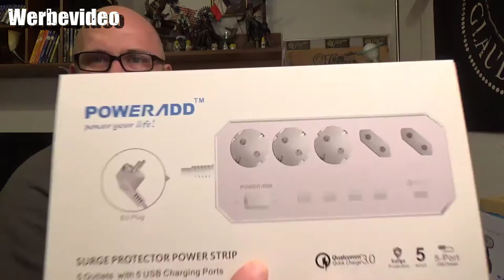Hardware - Steckdosenleiste, Außenleuchte mit Bewegungsmelder, KFZ Ladegerät mit Metallgehäuse